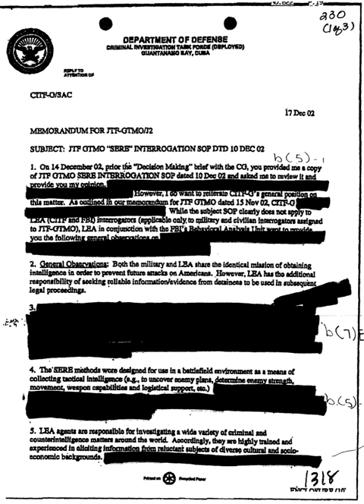Internet censorship in the Netherlands | Wikipedia audio article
00:00:24 1 Broadband Internet access
00:01:26 2 Internet censorship
00:02:03 2.1 Child pornography
00:04:34 2.2 Copyright infringement
00:06:27 3 Network neutrality
00:07:18 4 Data retention
00:07:51 5 See also

- Socrates

SUMMARY
According to research done by the Organisation for Economic Co-operation and Development (OECD) the Netherlands is ranked with Switzerland in having the most broadband subscriptions per 100 inhabitants, has no bandwidth caps, and has the most homes passed in Europe in terms of connection speeds of 50 Mbit/s and higher.